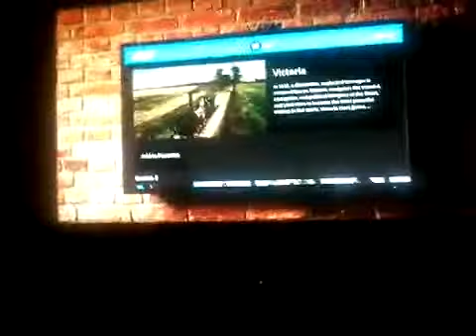BBC World News Funding Credits Outro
Credits To BBC World News And PBS